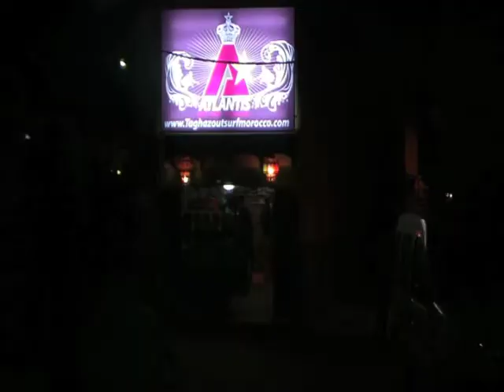Morocco Surf New 2011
Family fun and surfing in Taghazout (Morocco)